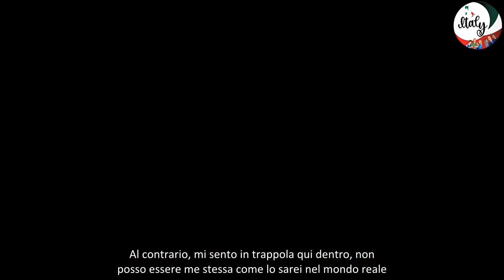Grande Fratello, la crisi di Jessica Morlacchi Non riesco a stare qui, mi ammalo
Continua il momento difficile di Jessica Morlacchi al Grande Fratello. La cantante ha ripetutamente espresso la volontà di lasciare il reality.

Jessica Morlacchi continua a vivere un momento di grande difficoltà all'interno della Casa del Grande Fratello. La cantante, più volte, ha manifestato il suo malessere e la volontà di abbandonare il reality.

Grande Fratello, Jessica Morlacchi: "Rischio di diventare matta qui dentro"